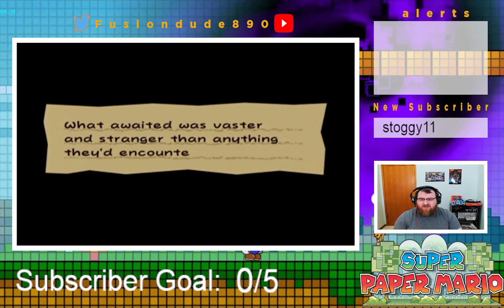Mario Galaxy? | Super Paper Mario[16]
This was Streamed on Twitch.tv/fusiondude890